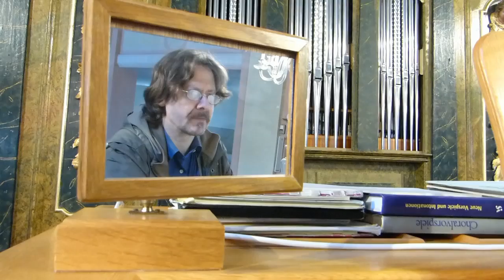Christian Glowatzki - Orgel - eigene Komposition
Christian Glowatzki ist freischaffender Musiker und Orgnist in Bad Windsheim. Hier präsentiert er eine eigene Komposition an der Orgel in St. Kilian, Bad Windsheim.
Aufgenommen, gefilmt wurde mit dem iphone 5S mit Fostex, in Kombination mit der Lumix FZ200, Schnitt Pinnacle16.